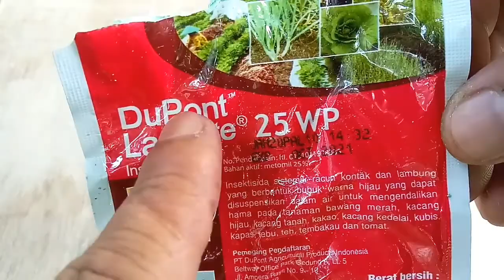Natural Insecticides to Kill Pests On Plants | Best Natural Insecticide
Natural Insecticides to Kill Pests On Plants / best natural pesticide insecticide